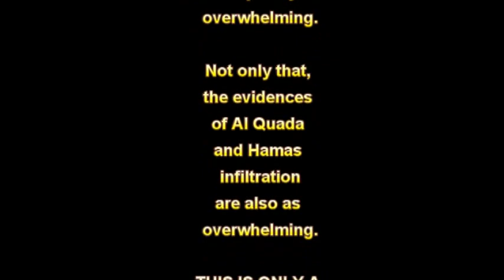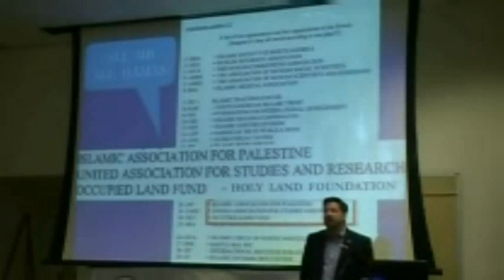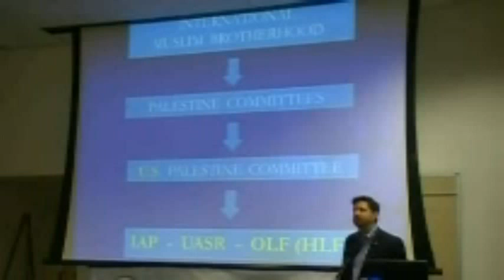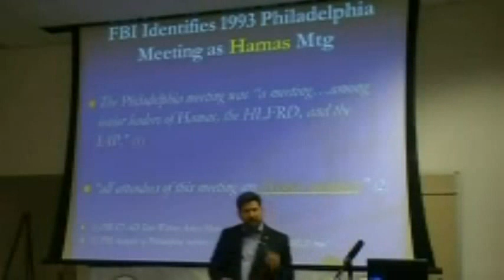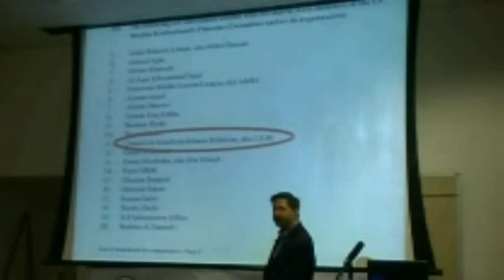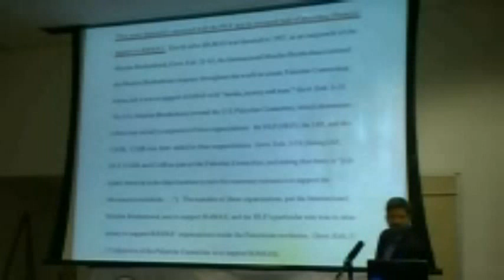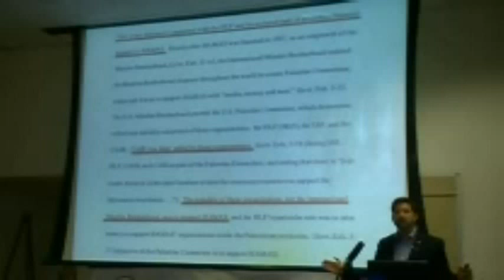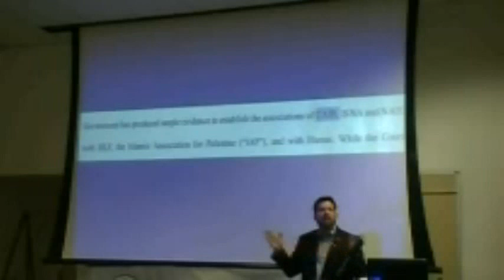AMERICA IN CRISIS SECURITY BRIEF: The Council on American-Islamic Relations (CAIR) is HAMAS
THIS VIDEO IS A SMALL PORTION OF THE FOLLOWING, SHOWING THE MUSLIM BROTHERHOOD/GEORGE SOROS "COEXIST" CAMPAIGN. PLEASE SEE PLAYLIST ABOVE TO VIEW FULL BRIEFING.

On July 24th John Guandolo gave this intelligence briefing on the MB in Georgia. This mini-brief is four hours of a usual 3 day briefing that Guandolo used to give to law enforcement and intelligence officials. Here are Guandolos credentials.

About the Presenter — "Counterterrorism expert and former federal agent John Guandolo graduated from the US Naval Academy in 1989, accepting a commission as an Officer in the United States Marines. He served as a combat Infantry Platoon Commander with the 2nd Battalion, 2nd Marine Regiment during Operations Desert Storm and Desert Shield and as a Platoon Commander, Assistant Operations Officer, and Airborne and Diving Officer in the 2nd Force Reconnaissance Company between 1991 and 1996. John resigned his commission in the Marines in 1996 and joined the Federal Bureau of Investigation (FBI) in the Washington, DC Field Office. He investigated numerous cases while at the FBI, and in addition to serving as Swat Team Leader for the Washington Field Office, was one of the Bureau's Advanced Capability Medics. While working in the FBI's Counterterrorism Division, John acquired substantial knowledge and expertise in the Muslim Brotherhood, Islamic Law (a.k.a. shari'ah) and teaching, and the Global Islamic Movement (GIM). His accumulated knowledge on these and related subjects earned him the FBI's "Subject Matter Expert" (SME)" designation, a role that afforded him the opportunity to design and implement the FBI's first counter-terrorism training".

Guandolo has been giving this same presentation, since 2003, to the U.S. intelligence community, before it was 'outlawed" by our government. He obviously knows this material inside and out. The evidence for MB infiltration into our government is epically overwhelming. Not only that, the evidences of Al Quada and Hamas infiltration are also as overwhelming.

Take for instance Aldurahman Alamoudi and Anwar Alawki. Aldurahman Alamoudi was the top advisor to Bill Clinton on Islam. Alamoudi also started over 20 MB front groups in America, our Military Muslim Chaplin Program and was instrumental in choosing textbooks on Islam in American public schools. It turns out that not only is he MB, he is also Hammas and is in prison now for plotting with Hammas to kill a Saudi Arabian Prince and providing financing to Hammas. Anwar Alawki was the top advisor to George W. Bush on 911 and was the go to guy about policy towards Islam after 911. After many months of advising the administration and even holding prayer events at the U.S. Capitol Building, it was determined that Anwar Alawki was Hammas. Years later Obama would order a drone missile strike to take Anwar Alawki out. And it is almost as bad now as it was then. COULD WE AT LEAST KEEP HAMAS OUT OF OUR GOVERNMENT?

This briefing is also available on an 80 minute DVD entitled,,, "Understanding The Threat To America",,,